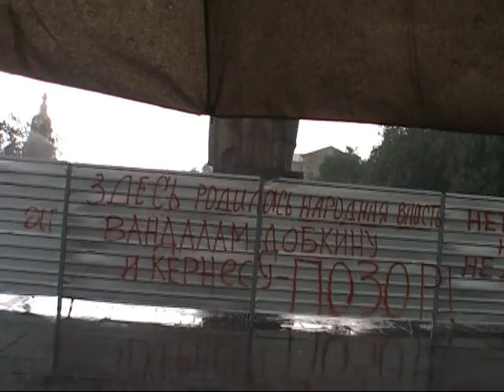Прощавай монумент Радянській Владі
В Харкові вирішили знести пам`ятник Радянській Владі (народна назва "пятеро тащат холодильник из ломбарда"). Це самий центр міста. Противники зносу висловлюються на паркані, написи хутко замальовують.